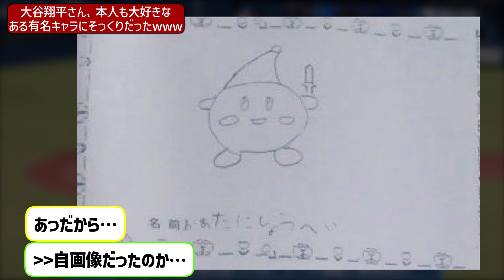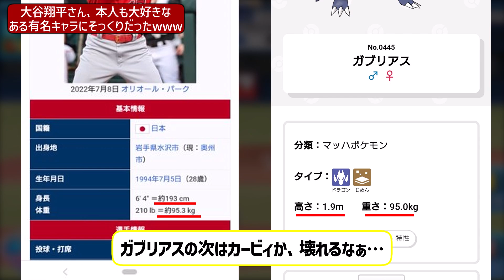大谷翔平さん、とある有名キャラにそっくりだったwww【なんJ なんG野球反応】【2ch 5ch】